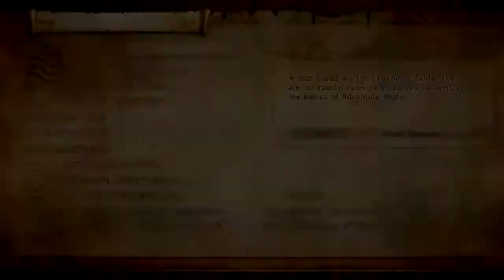Hyrule Warriors (Switch): Master Quest Map F1 - 'A' Rank w/Volga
"Defeat all enemies!"

[Master Quest Rule: No Healing!]

'A' Rank Reward: Heart Container for Volga

Really, the only thing that can potentially take a lot of time is The Imprisoned in the last keep and that's because of the nature of how you have to defeat it. Other than that, this one is pretty easy.

Keep #1: Darknut & 2 Dinolfols

Keep #2: 2 Aeralfos

Keep #3: The Imprisoned & 2 small The Imprisoned